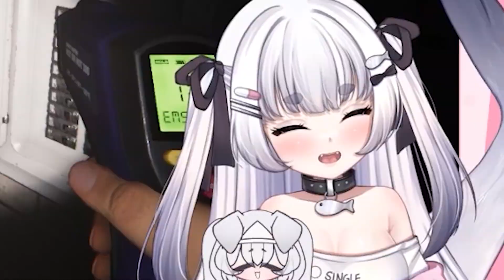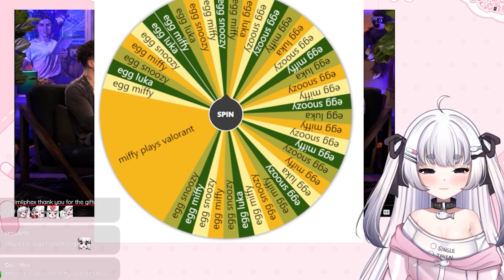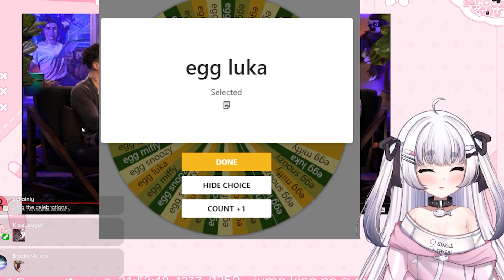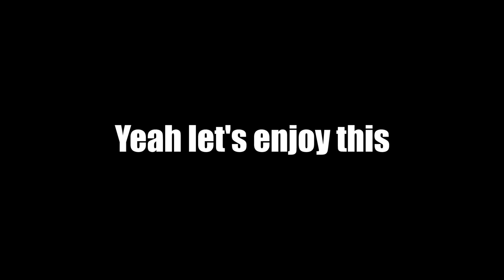This VTuber Debut Lasted 43 DAYS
today's video is a HUUUGE highlight reel of my subathon / vtuber debut !! it lasted FORTY THREE DAYS !?!?

enjoy this vtuber clip compilation featuring the FUNNIEST and CRINGIEST moments from the subathon!

Decaf
Metaork2
sephiroth4
DotMov